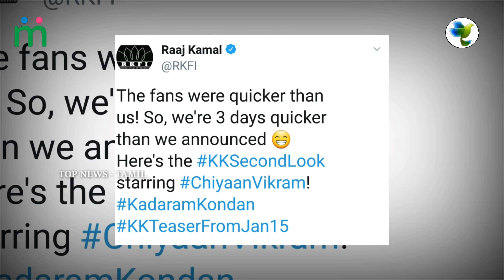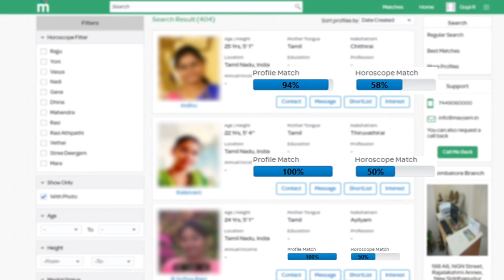Kadaram Kondan Official Teaser Release | Chiyaan Vikram | Kamal Hassan | Ghibran | Pooja Kumar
Kadaram Kondan Terrific Second Look Poster | Chiyaan Vikram | Kamal Hassan | Ghibran | Pooja Kumar